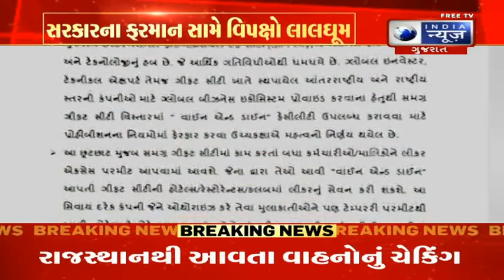સરકારના ફરમાન સામે વિપક્ષો લાલઘૂમ- India News Gujarat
ગાંધીનગર સ્થિત ગિફ્ટ સિટીને લઈને સરકારે મોટો નિર્ણય કર્યો છે. સરકારે ગિફ્ટ સિટીમાં કામ કરતા કર્મચારીઓ, અધિકારીઓ અને અધિકૃત રીતે મુલાકાત લેનારા મુલાકાતીઓને દારૂના સેવનની છૂટ આપતો નિર્ણય કર્યો છે